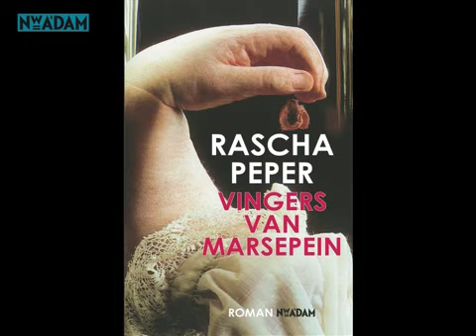Uitgelezen: 'Vingers van marsepein' van Rascha Peper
Lezers geven hun mening over het boek 'Vingers van marsepein' van Rascha Peper